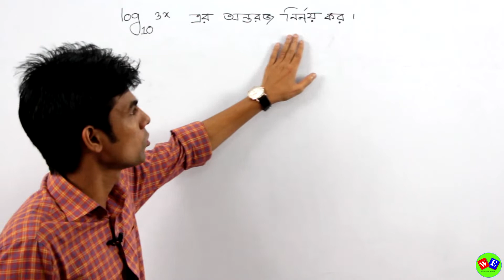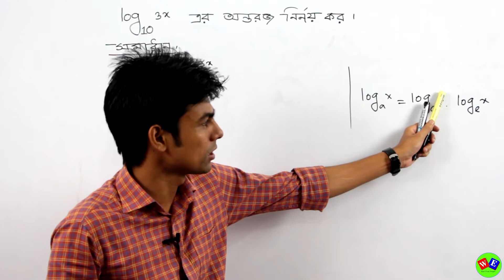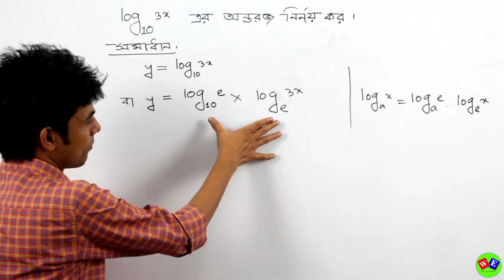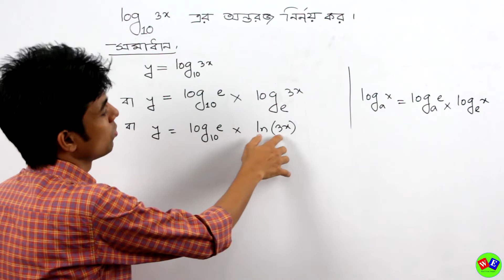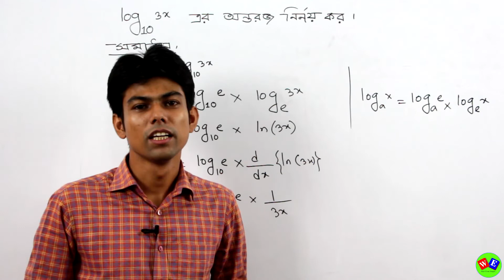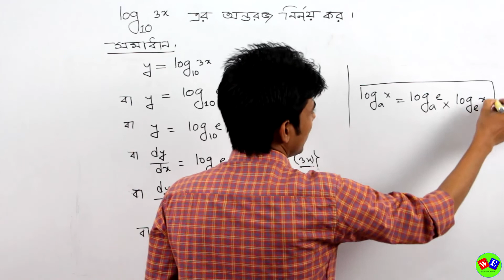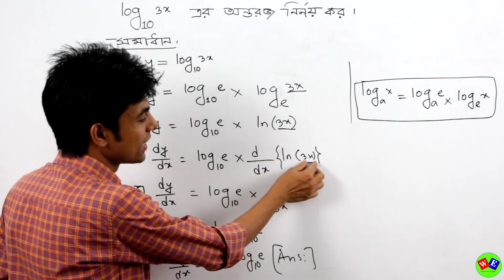অন্তরীকরণ । অধ্যায়-9.4 (পর্ব-১০) ।DUET Admission। Differentiation ।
বিষয় : অন্তরীকরণ । অধ্যায়- 9.4 (পর্ব-১০)। DUET Admission। Differentiation ।